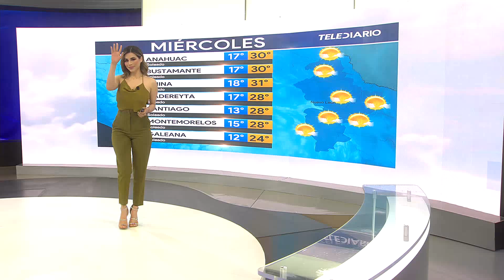El clima para el miércoles 17 de noviembre 2021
El estado y pronóstico del tiempo con Pamela Longoria

Programación
Lunes a viernes:
Telediario Matutino de 05:00- 10:00
Telediario Mediodía de 12:00-14:30
Telediario Nocturno de 19:00- 21:00